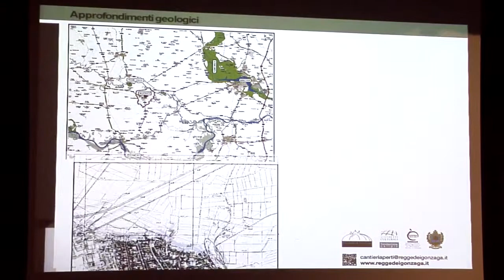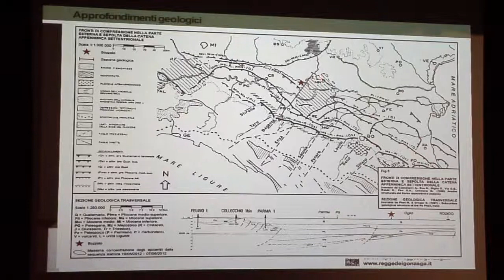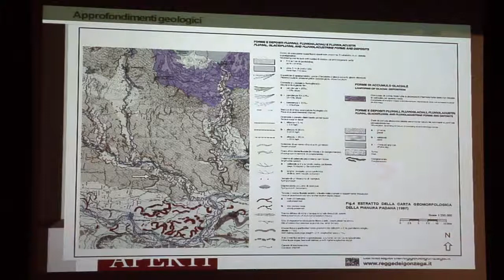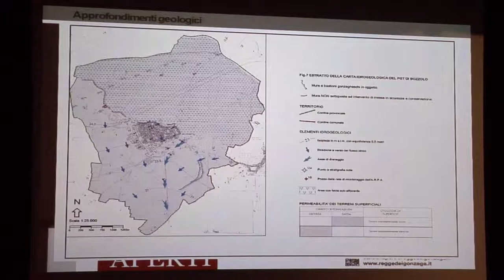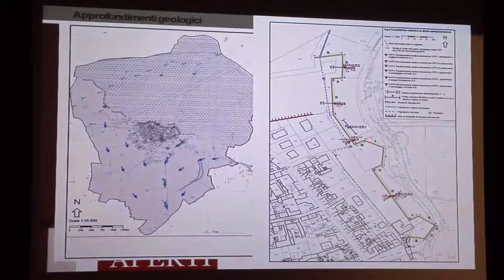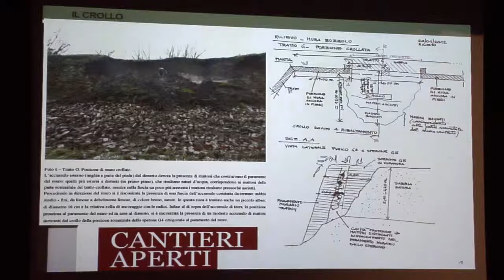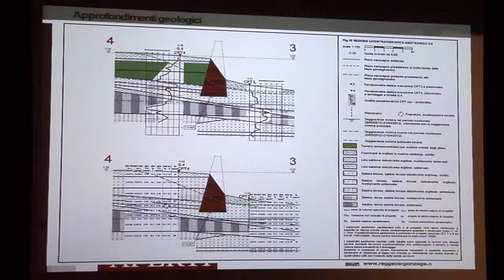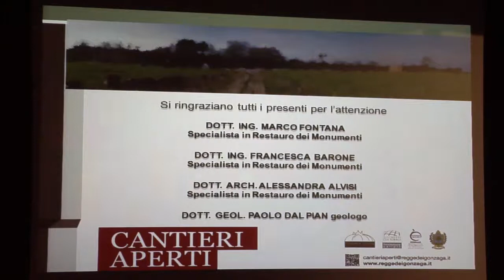Cantieri Aperti LE MURA DI BOZZOLO intervento PAOLO DAL PIAN 11 aprile 2014